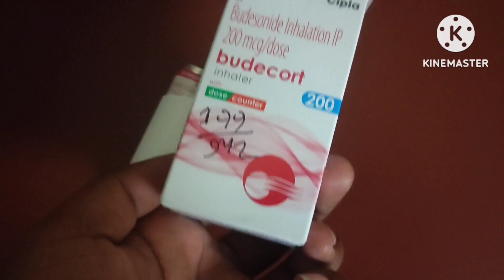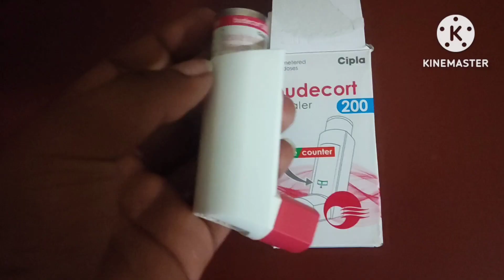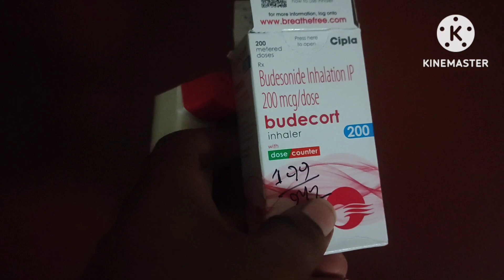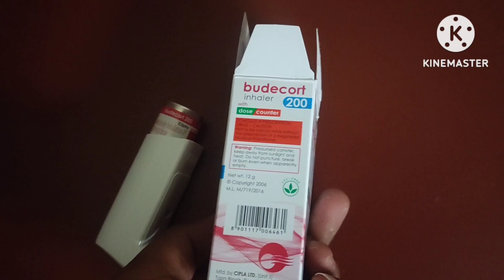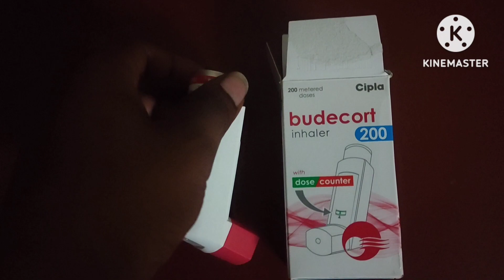inhaler use in odia || budocort inhaler uses in odia || asthma inhaler // swasa roga lakshana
inhaler use in odia || budecort inhaler uses in odia || asthma inhaler // swasa roga lakshana
odisha nursing
odia health tips
Antibiotics
Antibiotics injection
Antibiotics Tablet
Antibiotics injection
Gastritis injection
Gastritis medicine
Antiemetic injection
Antiemetic medicine
Pragnancy sonography
Pragnancvy ultrasound
Medical Knowledge
Hospital knowledge
Doctor knowledge
Hospital knowledge
Doctor knowledge
Bhms students
Bams students
Nursing knowledge
Nursing staff
Paramedical staff Paramedical knowledge
Pharmacy students